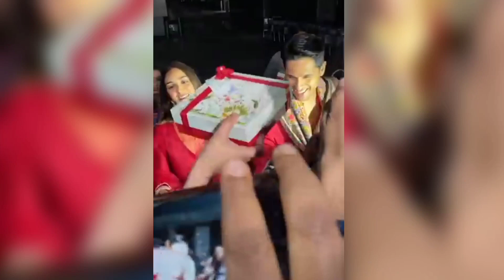Kiara Advani Grah Parvesh Video At Sasural After Wedding With Sidharth Malhotra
Kiara Advani Grah Parvesh Video At Sasural After Wedding With Sidharth Malhotra | ‎@bollywoodowlBO